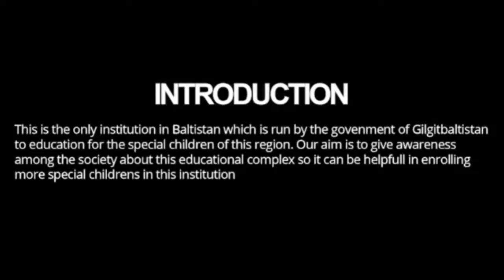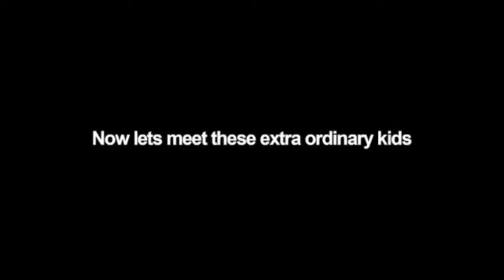Special Education Complex Skardu, Gilgit Baltistan | Environment | Activities | Learning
Special Education Complex Skardu is the only institution for Special students in Baltistan.This is the joint project of Ms.Andleeb Zehra and Sumera Iqbal. Their aim is to give awareness among the society about this educational complex so it can be helpful in enrolling more special children in this institution.
After getting permission from the project students we published this video. As we are working for education and educational development so our aim to promote the work and give information and create awareness among the people. if only one child is enroll though this video then project team and our aim will be achieved.

location of Special Education Complex is Near Shaheed Benazir Inter College for Boys Gamba Skardu, Baltistan.